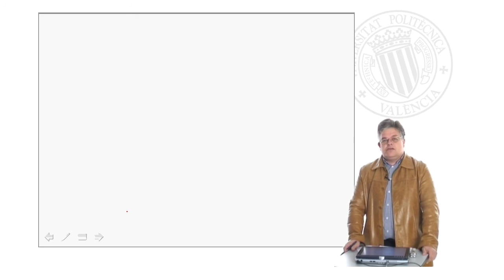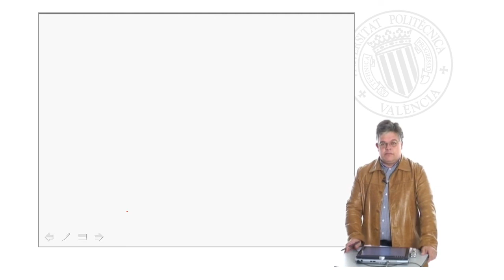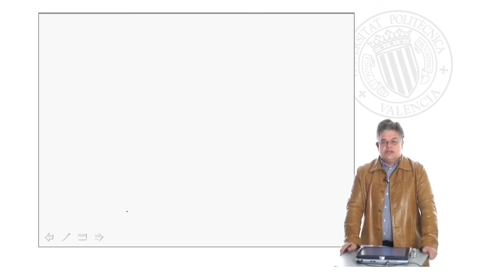El pluralismo político: los partidos políticos| UPV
Título: El pluralismo político: los partidos políticos

Descripción: Se trata de que el alumno entienda la importancia en un Régimen democrático de los partidos políticos. Se trata de verdaderas asociaciones con una extraordinaria relevancia pública y por eso se protegen especialmente. Bartolomé Cenzano, JCD. (2009). El pluralismo político: los partidos políticos.

Autor/a: Bartolomé Cenzano José Carlos De